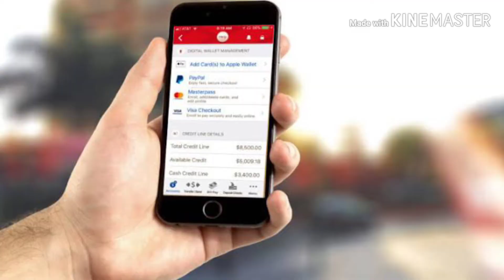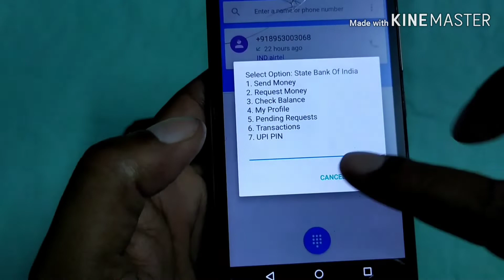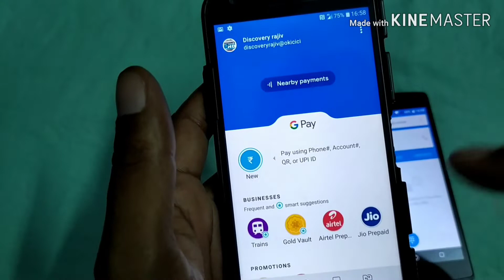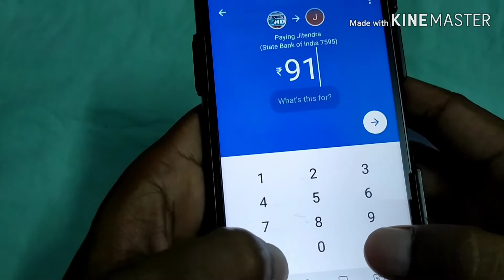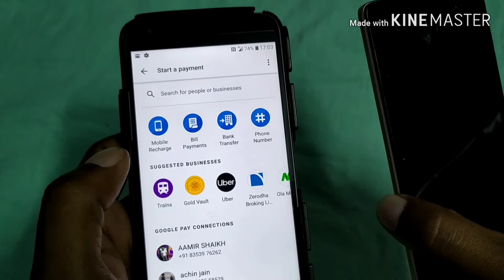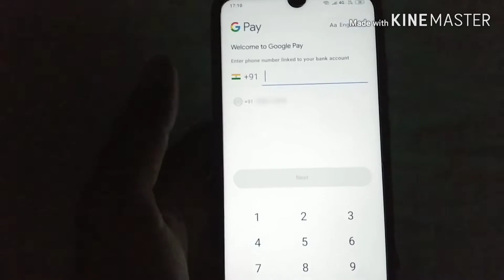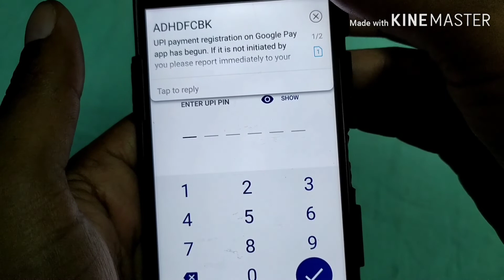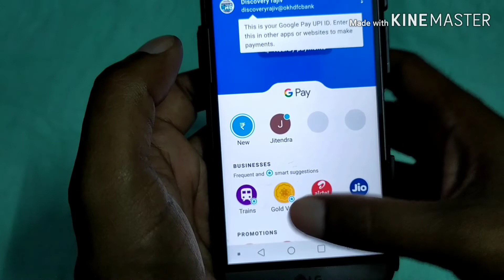bank account mein Paisa Kaise bhejen, mobile recharge kaise karen, Google pay account